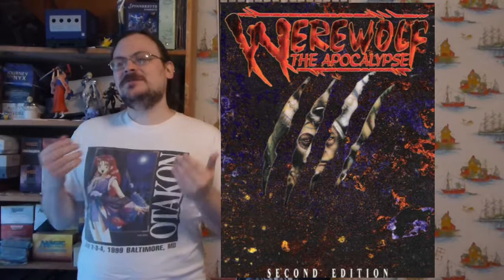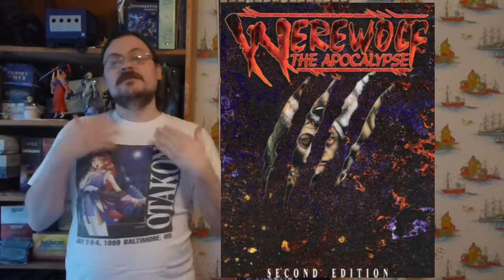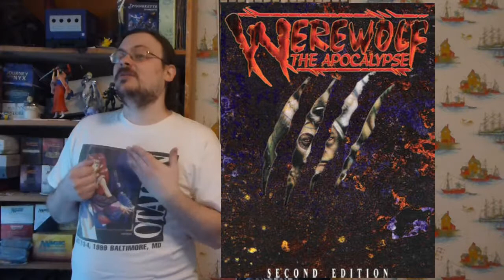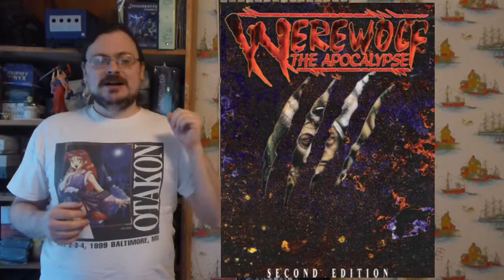WEREWOLF THE APOCALYPSE | WtA Episode 48 | Spirit Traits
Welcome to the world of Werewolf the Apocalypse.  In this episode
I talk to you about the traits a spirit has. These are different then what a garou has. I talk about each of these traits and how a spirit uses them, and then I talk about a spirits power and using them for special abilities or health. I finish up talking about a few more details when it comes to a spirit and its interactions with the umbra and garou.

olismithart.net
for some art streams and gaming.

Werewolf was created by White Wolf Publishing.  Thank them for creating it and producing such a great product.  Werewolf is currently published by Onyx Path Publishing.  Thank them for their continued support of this game and for continuing to publish material set in this great world.